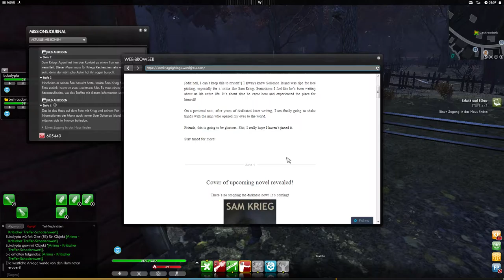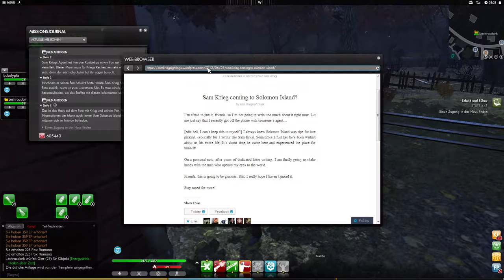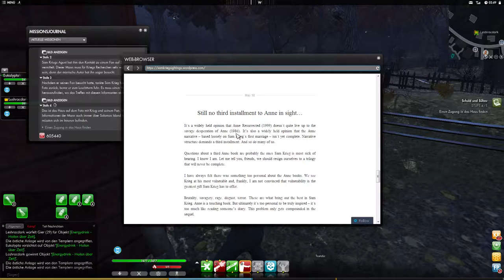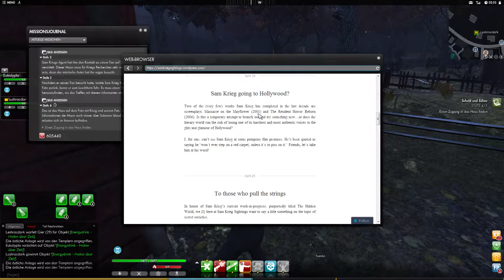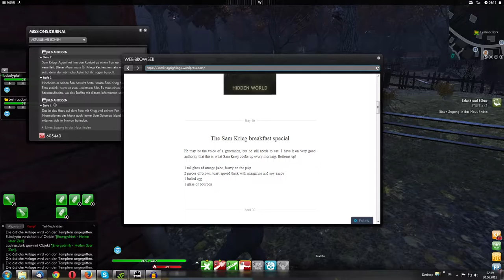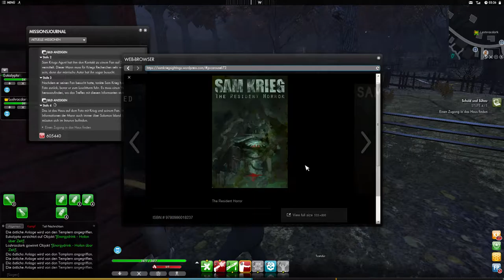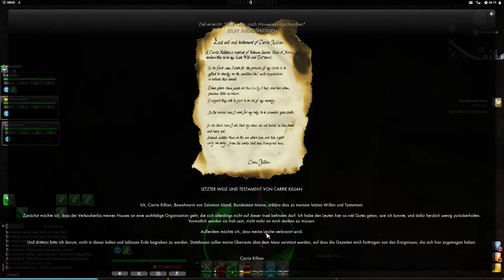The Secret World [GER] #43 - Sam Kriegs bester Freund | Let´s Play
HUHU...

wieder mal ne Rätselquest. und oh BOY... is die Schwer...!
Naja...

Have Fun

Euer Koali